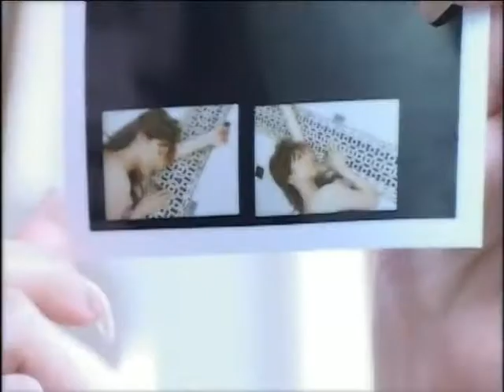島谷ひとみ A.S.A.P.～as soon as possible～ (off shot集)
Hitomi Shimatani   Japan